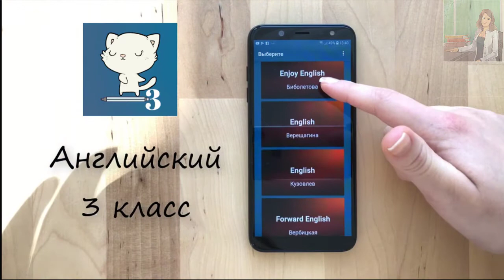Spotlight 3 класс Сборник упражнений страница 14 номер 7 ГДЗ решебник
Ссылки на приложения:
apple